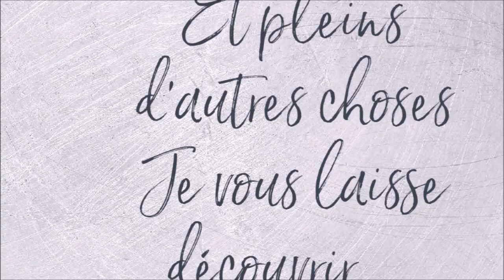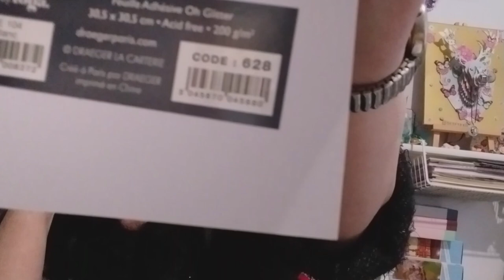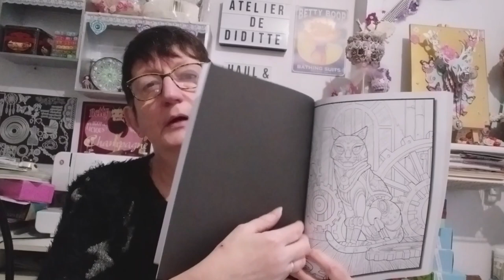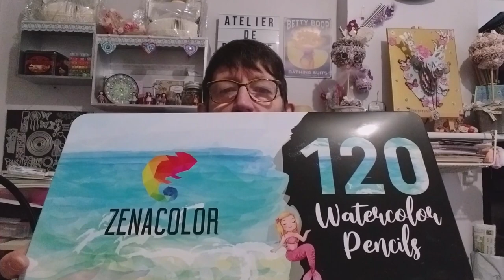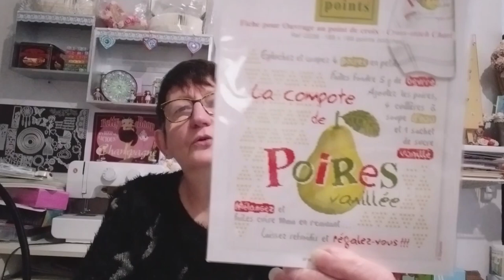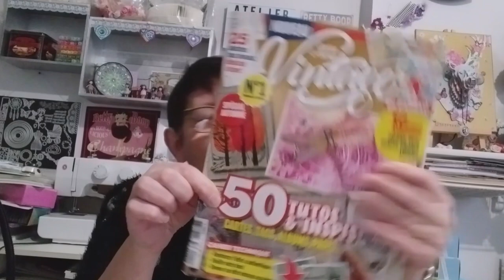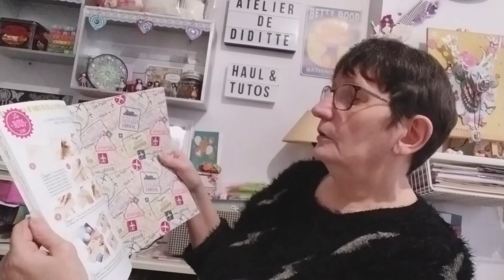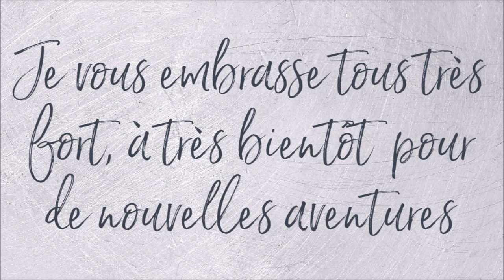MES DERNIERS ACHATS et CADEAUX POUR VOUS A GAGNER (concours terminé)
120 Crayons Aquarellables, Zenacolor
Coloriage Majestic Animals
Coloriage Steampunk